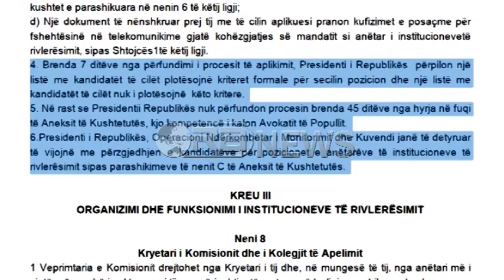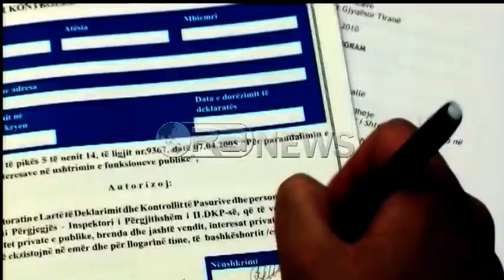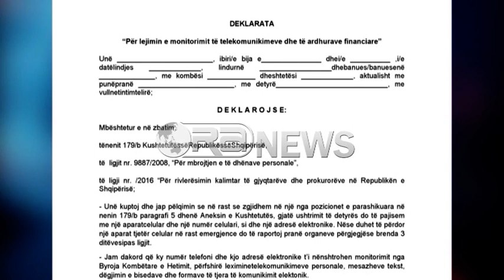Ora News - Hyn në fuqi vettingu, magjistratët hetohen për integritetin & pasurinë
Më në fund gjyqtarët dhe prokurorët do të heton për çdo qindarkë pasuri të pajustifikuar dhe integriteti i tyre profesional e personal do të kalojë nga filtrat e ligjit për rivlerësimin. Me hyrjen në fuqi të ligjit të pagëzuar nga ndërkombëtarët si vetting, çdo punonjës i sistemit të drejtësisë do t’i nënshtrohet radiografisë për të pastërinë e figurës së tij.